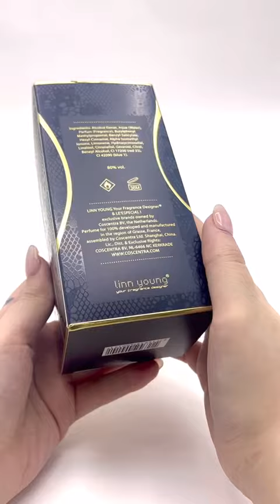Perfume Original de Linn Young "Le'Especial"!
Linn Young nos trae esta encantadora fragancia que irradia una miriada de emociones, principalmente la sensualidad que se traduce a traves del fino encaje negro que recubre su distintivo frasco. Le Especial es una fragancia floral dedicada a la mujer que no necesita accesorios para seducir. Su aroma encantador esta protagonizado por la grosella negra que se funde con notas de bergamota y lirios, para luego deslizarse hacia las notas de corazon de azar, rosas y gardenias, finalizando con notas de base de vainilla, sandalo y almizcle.